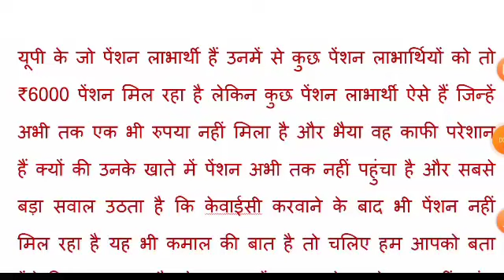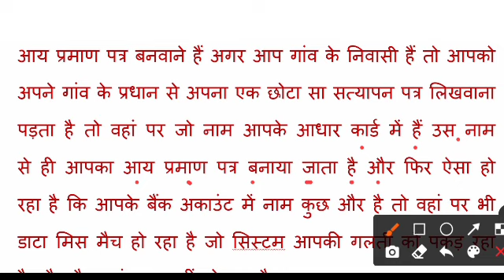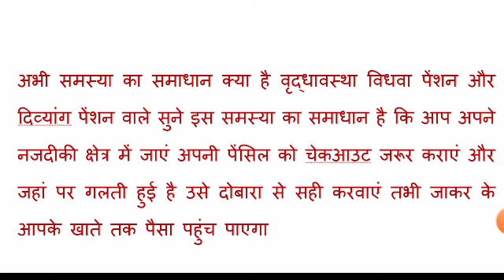kyc के बाद भी पेंशन क्यों नहीं मिल रहा | viklang pension | vidhwa pension | up pension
viklang pension
vidhwa pension
up pension new update
up pension kab aaegi
pension kyc
pension
pension 2022
pension update 2022
pension news